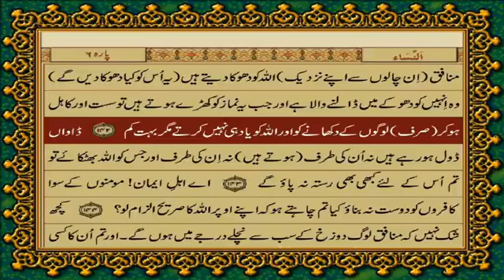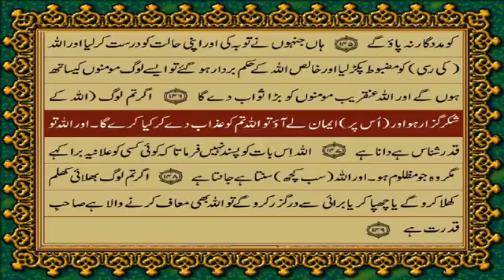QURAN PARA 5 JUST ONLY URDU TRANSLATION WITH TEXT HD FATEH MUHAMMAD JALANDRI 2022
What country do you think is the happiest in the world? Well, after hearing from many traveler friends that it might be this small country... I had to go see it for myself. I am personally on a mission to understand the basic parameters of joy and happiness so going on a trip like this was a dream come true...

Where should we travel to next?